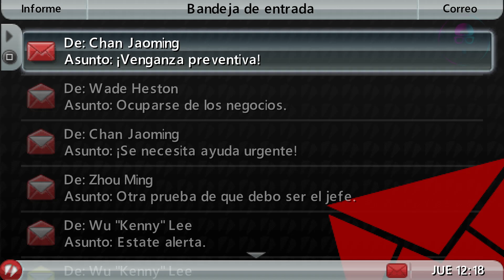Grand Theft Auto: Chinatown Wars (100%) - Misión 39: Slaying With Fire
GUÍA SIN COMENTARIO - ESPAÑOL 60 FPS
"GRAND THEFT AUTO: CHINATOWN WARS - MISIÓN 39: SLAYING WITH FIRE"
Misiones principales. Misiones secundarias. Sin morir, sin arrestos.

PORT: PSP (PlayStation Portable)

EMULADOR: PPSSPP v1.12.3

VERSIÓN: ULES01347

MODS: HD Texture Pack & Updated Effects

--- INFORMACIÓN ---

Chan tiene que eliminar a los traidores que su padre le encargó.